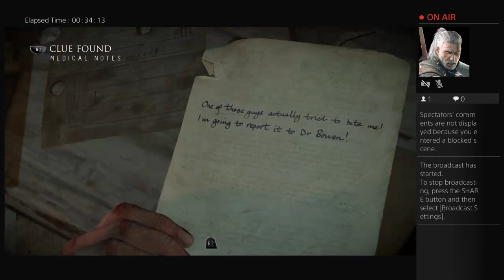Until Dawn Part 4 sanatorium! And Josh & Ashley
I will now be uploading and giving away some free mp3's on

Album Reviews